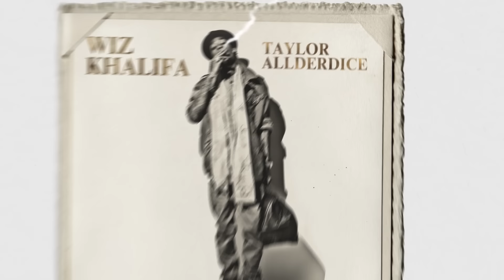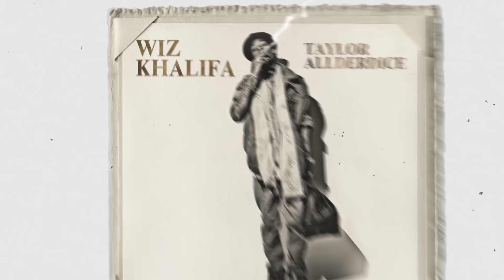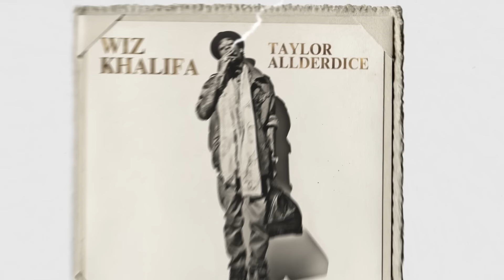Wiz Khalifa - The Code ft. Juicy J, Lola Monroe, & Chevy Woods [Official Visualizer]